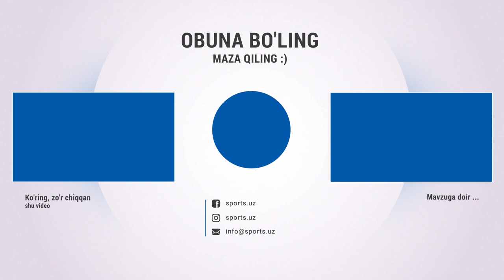Surxon - Buxoro 2:0 Gollar va xavfli vaziyatlar HIGHLIGHTS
Навбахор,Navbahor,Paxtakor,surxon,buxoro,surxon buxoro,surxon buhoro,surkon fc,buxoro fc,uz pfl,uzbek futboli,futbol,uzbek football,европа ва марказий осиё чемпионатлари,turon - surxon,surxon fc,энг сўнгги футбол янгиликлари